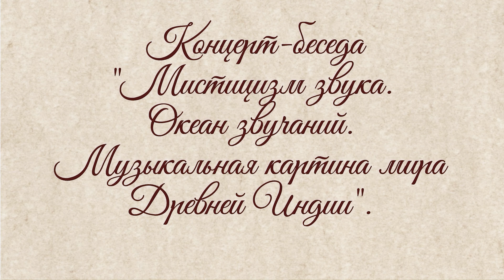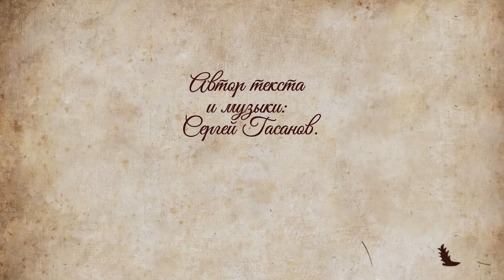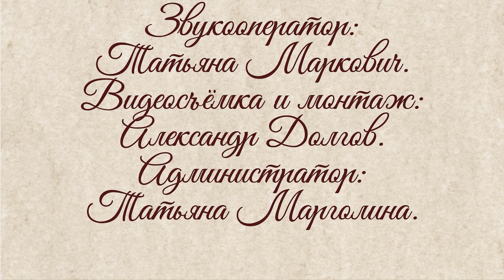Сергей Гасанов. Музыкальная картина мира Древней Индии. 13 марта 2019 г. 4К